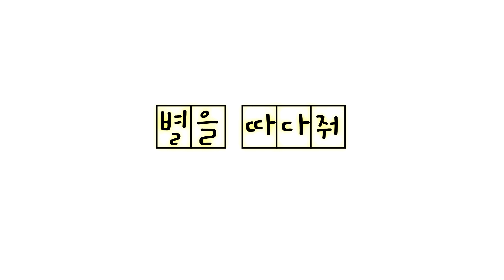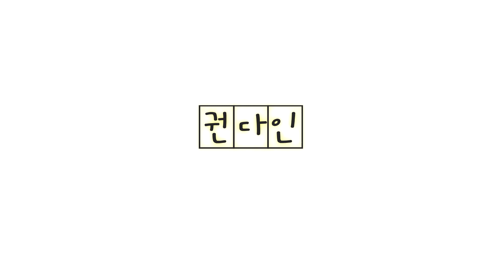연기지침서 기초편 6-7세 권다인 아역배우 연기 '별을따다줘' 독백 by. 부산스타캐슬